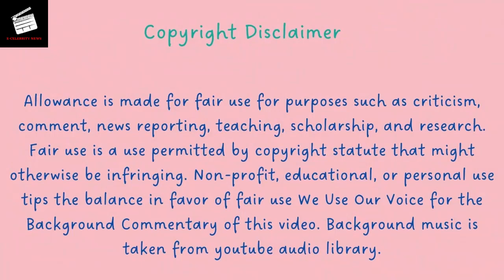Janet Hubert Biography | E-Celebrity News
Janet Hubert Biography in English:

Short Introduction of Janet Hubert
Janet Hubert, popularly known by her nickname "Janet", is a 67-year-old American actress born on January 13, 1956, in Chicago, Illinois. She has made a name for herself in the entertainment industry with her talent and versatility. As a devout Christian, Janet has always kept her faith at the forefront of her life and work. Her zodiac sign is Capricorn, which signifies her determination and ambition to succeed in her profession. Despite facing several challenges in her career, Janet has managed to leave a lasting impact on her fans and the industry as a whole.

The career of Janet Hubert
Janet Hubert began her acting career with her film debut in "Agent on Ice" in 1985. She then went on to appear in several television shows, with her first TV role being in "Hunter" in 1988. However, Janet is best known for her role as Vivian Banks in the popular 90s sitcom "The Fresh Prince of Bel-Air". She portrayed the character of Aunt Viv for three seasons before leaving the show in 1993. Janet's performance in the show earned her critical acclaim and established her as a talented actress in the industry. In addition to her work in television and film, Janet has also appeared in numerous theater productions and has lent her voice to various animated series. Despite facing various challenges and controversies in her career, Janet has continued to showcase her acting skills and remains an inspiration to many aspiring actors.

Relative and Relationships of Janet Hubert
Janet Hubert was married to Larry Kraft. The couple got married in 2005 and has been together ever since. They have a daughter together named Elijah Isaac Whitten. Prior to her marriage with Larry Kraft, Janet was married to James Whitten from 1990 to 1994. Details about Janet's previous relationships are not widely known, and she has kept her personal life relatively private. Despite facing challenges in her personal life, Janet has remained focused on her career and continues to be a role model for many.

Education Qualification of Janet Hubert
Janet Hubert attended the prestigious Juilliard School, which is located in New York City. The Juilliard School is a world-renowned performing arts conservatory that offers rigorous training programs in music, dance, and drama. Janet received her formal education in acting from this institution, which has produced many successful actors and actresses over the years. Her training at the Juilliard School helped hone her craft and provided her with the necessary skills and knowledge to pursue a career in acting. Janet's dedication to her education and passion for the arts have been instrumental in shaping her successful career in the entertainment industry.

Physical Status of Janet Hubert
Janet Hubert stands at a height of 5 feet 6 inches (1.73 m) and weighs around 55 kg (123 lbs). Her body measurements are 36-26-35 inches, with a slim body type. She has brown hair and brown eyes, which complement her stunning looks. Janet has a waist measurement of 26 inches and wears a US shoe size of 8. Her dress size is 4 US, which is indicative of her lean and fit physique. Despite being in her late 60s, Janet has maintained a healthy lifestyle and continues to inspire others with her dedication to fitness and well-being.

Networth of Janet Hubert
Janet Hubert had an estimated net worth of USD $500,000. However, it's important to note that net worth can fluctuate over time depending on various factors such as income, expenses, investments, and market conditions. Janet's net worth can also be impacted by her ongoing work in the entertainment industry, as well as any personal ventures or business endeavors. Regardless of her net worth, Janet's impressive career and contributions to the entertainment industry continue to inspire fans and aspiring actors alike.